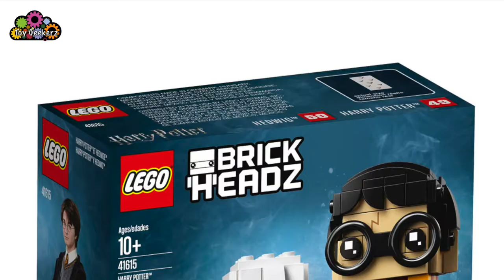Lego Harry Potter & Hedwig Brick Headz Set - Unboxing and Building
Today we will be unboxing and building the new Lego Harry Potter & Hedwid Brick Headz set.If you're big pottered like we are then please tune in and see how we built it!

P.s. I lost one of Harry's hands unfortunately, so had to replace it with an extra one that i had (tho it's a different shade)